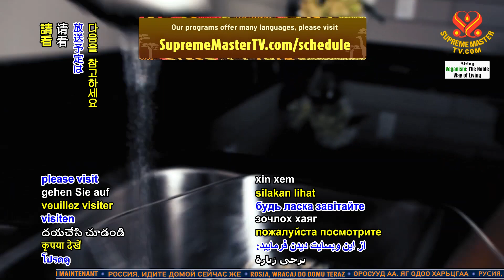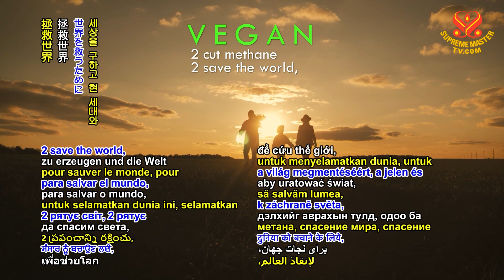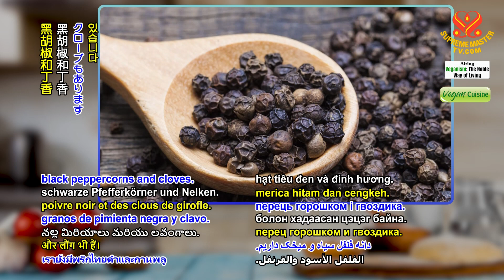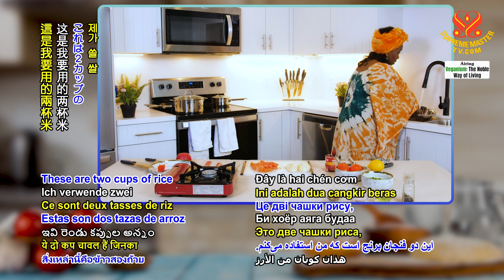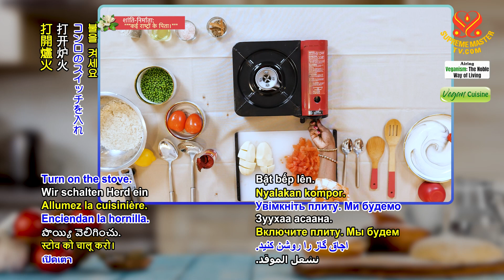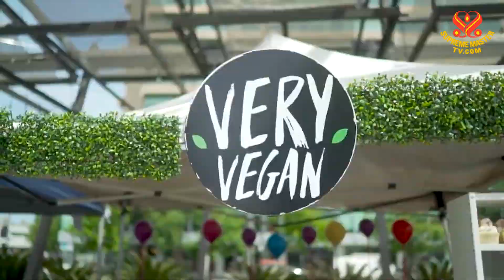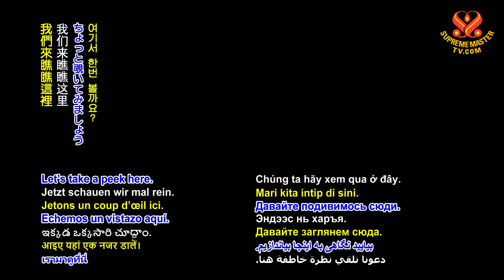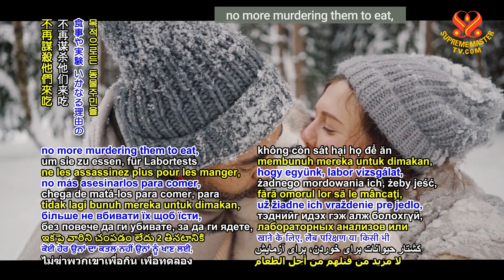2196 VEG Traditional Kenyan Recipes, Part 1 of 2 - Aromatic Kenyan Vegan Pilau Rice